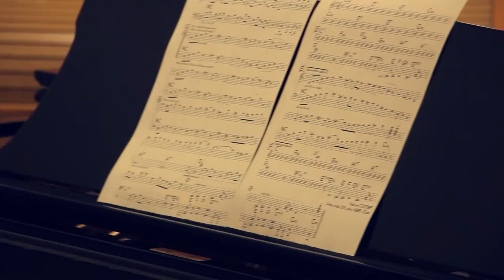Music BA (Hons) - Gemma Wilton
Gemma Wilton
Music BA (Hons)
School of Creative and Performing Arts